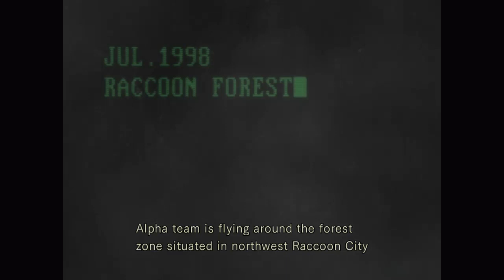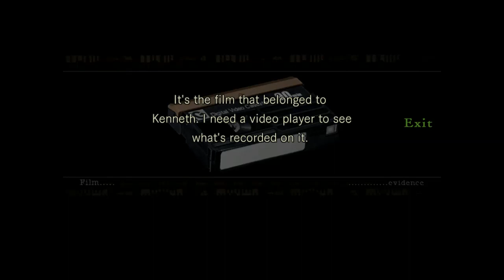102822 Resident Evil01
2022 Halloween Games
Resident Evil PC ( STEAM Remastered )
First Time Playing - No Idea what I'm doing
Played poorly